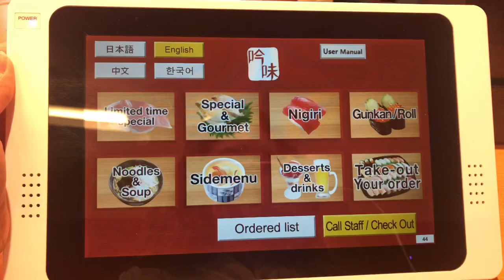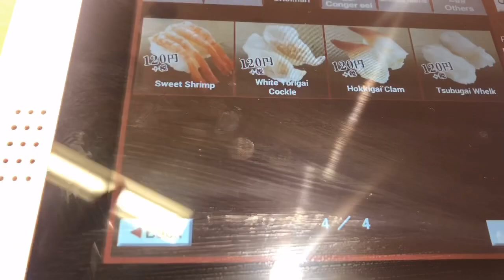Sushiro | Sushi house in Japan | One of the famous sushi restaurant | Vlog #33